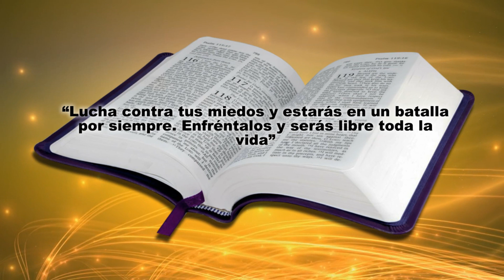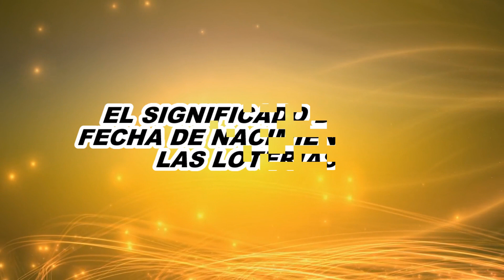Númeritos recomendados / miércoles 21 y jueves 22 de agosto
están actualizados los números recomendados gratis y los números recomendados en privado para que cambie tu suerte, recuerda que somos tu comunidad de loterías